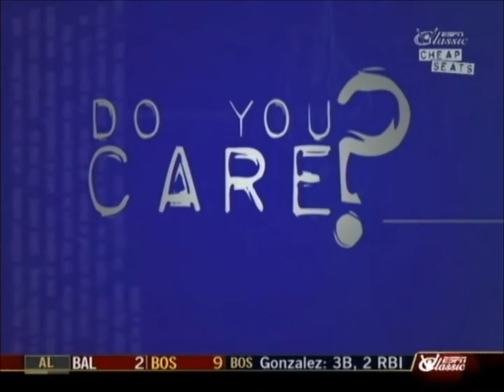The entirety of Stephen Sachs Television Career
A little Stephen followed by some DYC.